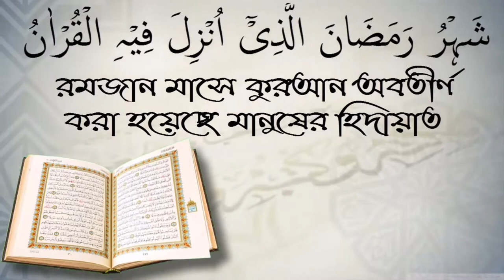ফরজ নামাজ বসে পড়ার হুকুম কি? আলোচক শফিউর রহমান।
ফরজ নামাজ বসে পড়ার হুকুম কি? আলোচক শফিউর রহমান। আপনাকে AL FURQAN media.